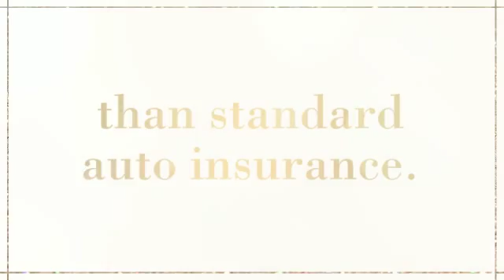RV Peddler - RV Insurance!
Tony and Faye Morero opened RV Peddler in California and Arizona and have been going strong since the opening of Bakersfield. CA and Yuma AZ. We SELL FUN!

We have a complete Parts, Service and Body Repairs for all your RV repairs - we will fix whatever the repairs are.

rvpeddler.net